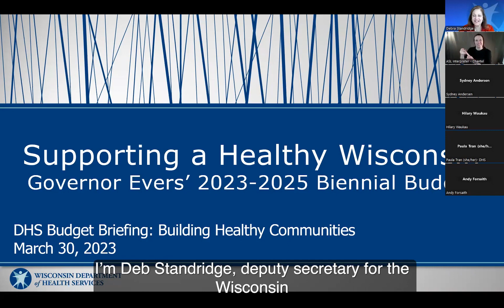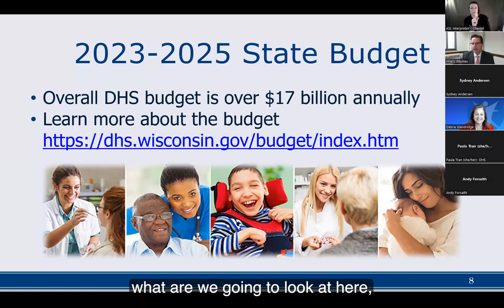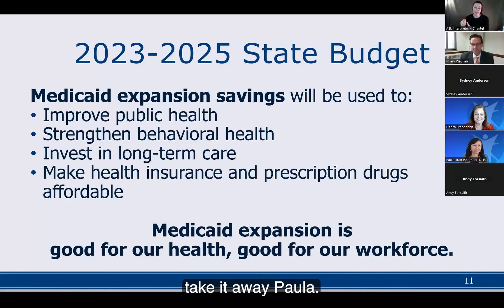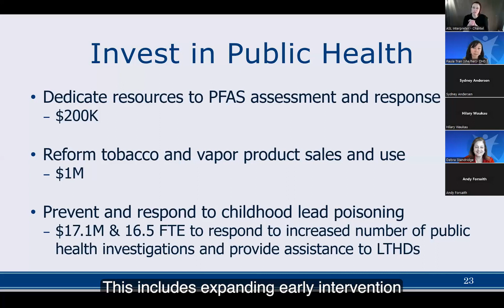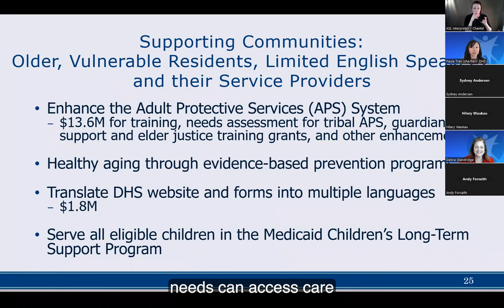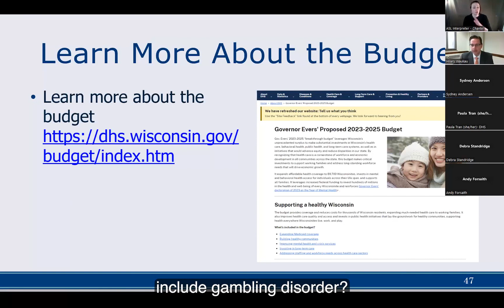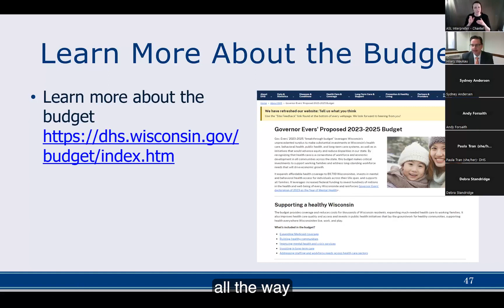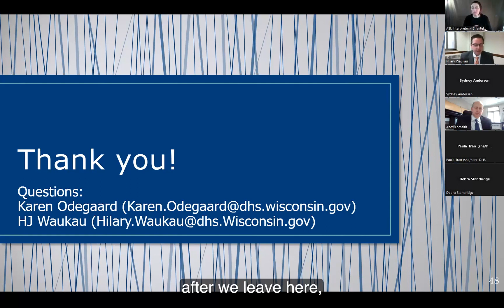DHS Budget Briefing: Building Healthy Communities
Gov. Evers’ 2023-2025 “breakthrough budget” leverages Wisconsin’s unprecedented surplus to make substantial investments in Wisconsin’s health care, behavioral health, public health, and long-term care systems, as well as in initiatives that would advance equity and reduce disparities in our state. By recognizing that health care is a cornerstone of workforce and economic development in all communities across the state, this budget makes critical investments to support working families and address long-standing workforce needs that will drive economic growth.

It expands affordable health coverage to 89,700 Wisconsinites, invests in mental and behavioral health access for individuals across their life span, and supports all families. It leverages increased federal funding to invest hundreds of millions in the health and well-being of every Wisconsinite and reinforces Governor Evers’ declaration of 2023 as the Year of Mental Health.